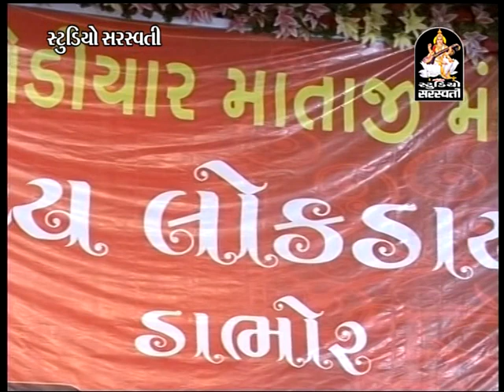Praful Bagthariya | Loksahitya | Dayro | Dabhor Live Programme | Veraval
Album:-Bhavya Santvani Dabhor Live Veraval Live
Singer:-Praful Bagthariya
Music Label:- Studio Saraswati
Producer:-Manoj Jobanputra